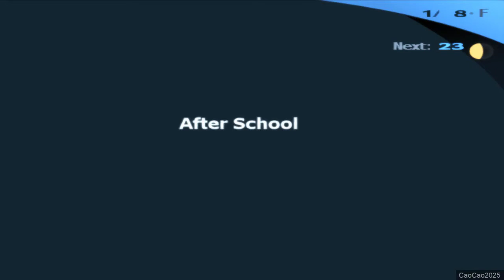Persona 3 FES : The Journey #133 Always be Friend | Doomsday Cult in School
- Mysterious Cult in Town and the End is near was the headline
- We Explore Tartarus during dark hour to fight shadow, we explore Monad Depth
- Akihiko Sanada explain how Dark Hour changed memory of what happened to people that are hurt during dark hour
- Society is start crumbling
- Junpei worried about what happened with people at school, they worried the cult also get them
- You talk with Aigis the night at the end of winter vacation
- Aigis feel different about her feeling
- The Cult able to enter the school
- Junpei Iori talk to you at the roof
- He worried about what happened and worried about advance Coming of Age Day, he worried he will never reach it
- Junpei said people been passing out and missing
- Memory rivision cannot keep up
- Doomsday cult is all over the town
- Junpei not only worried about Nyx, but he worried about Strega too
- Junpei said that they will always be friend
- Explore the Gekkoukan High and found many student followed the Doomsday CuLT